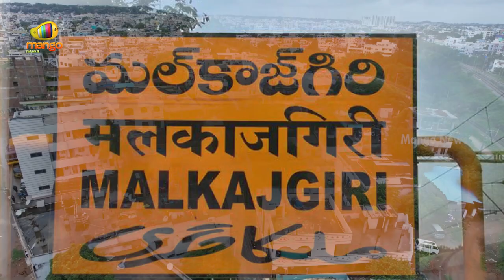Patnam Suneetha Mahender Reddy Special Story | Malkajgiri Congress MP Candidate | Mango News